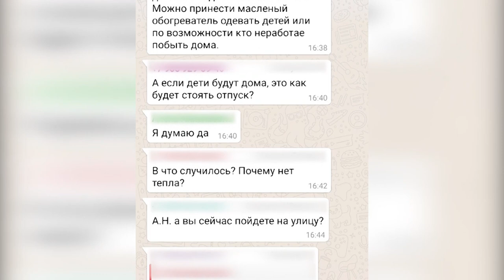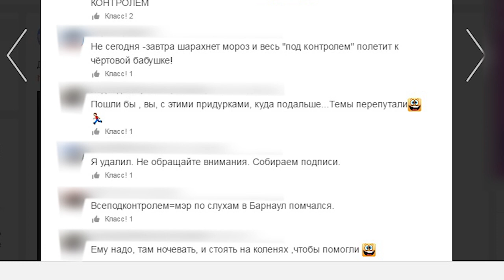«День с Толком». 19.11.2019. Выпуск 15:30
- Почему по барнаульским дорогам нельзя проехать из-за снега?

- Что произошло в бийской мэрии?

- Какое наказание понес Герасименко за сбитого мотоциклиста?